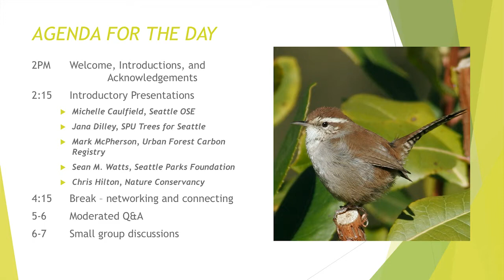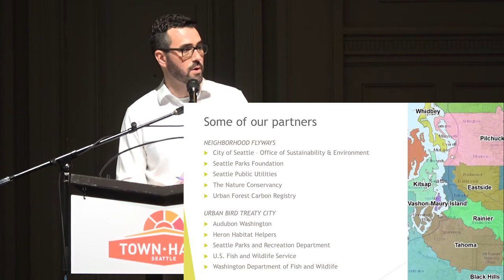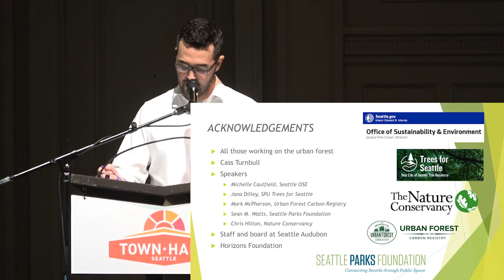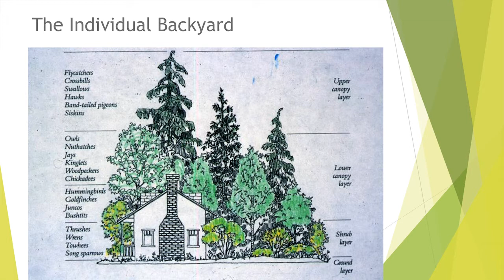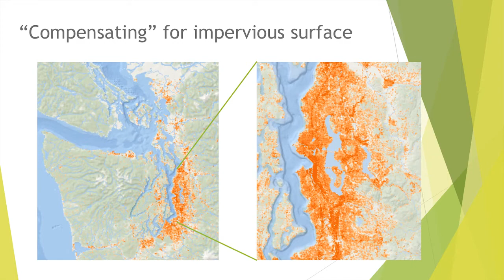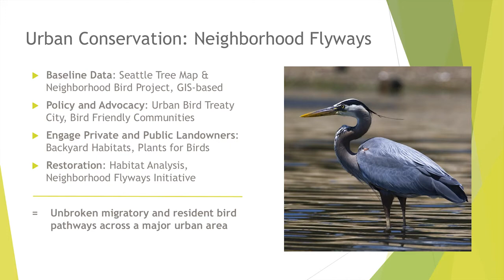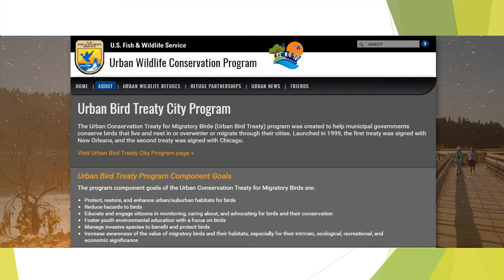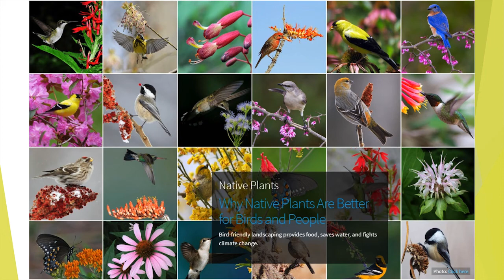1. Neighborhood Flyways: John Brosnan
Seattle Audubon Executive Director, John Brosnan, opens the Neighborhood Flyways Symposium at Town Hall Seattle, April 6, 2017.